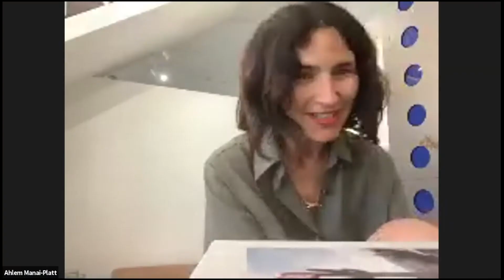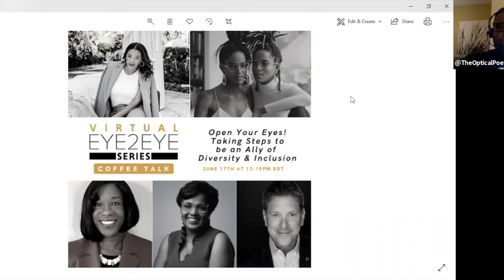Virtual EYE2EYE Series: Coffee Talk - The Next Generation of Eyewear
Tarrence Lackran (@TheOpticalPoet) director of partnerships and programming at The Vison Council sits with a handful of young opti-entrepreneurs on both the vendor and retail side to talk about their creations, innovations, inspirations, and how retailers and vendors can support one another in a COVID environment. This conversation will be a mix of advice, insight, and interview as these four creatives drop gems on where the future of the independent eyewear industry is going.

Panelists: Kyly Zakheim-Rabin, Owner of Zak.; Wes Stoody, Founder & CEO at Article One; Ahlem Mani-Platt, Founder & Designer at Ahlem Eyewear; Christos Karabelas, Owner at SOMA Optical